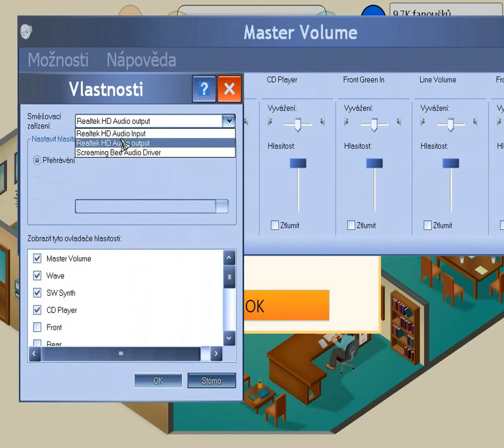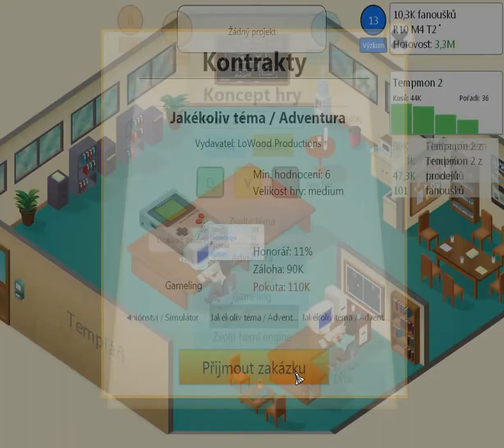Pojďme Selhat v Game Dev Tycoon ! (+Fuzimi) - 8 - {CZ}